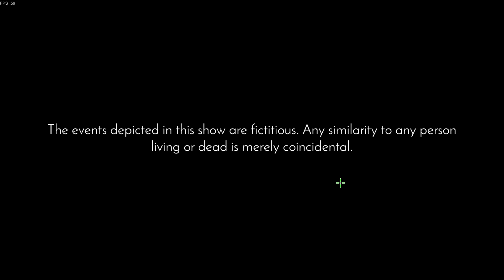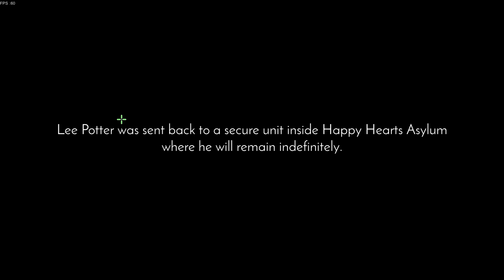murder 38 | happy sweet 16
From the 72 Luden Dare (38) : A small word challenge , Murder 38 was born!